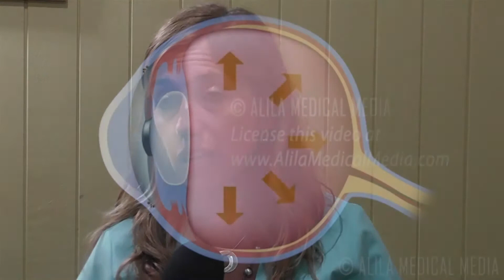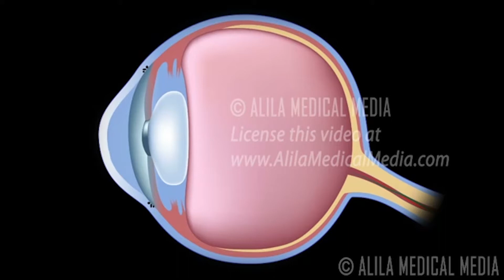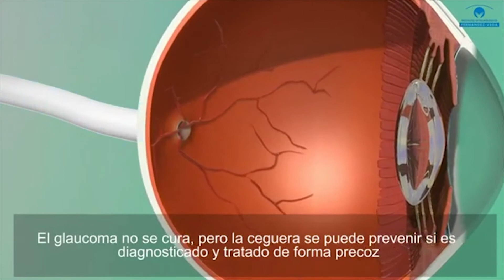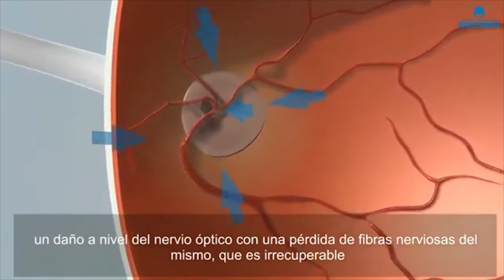Dra. Maria del Rosario Romero - Oftalmologa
Prevención del GLAUCOMA